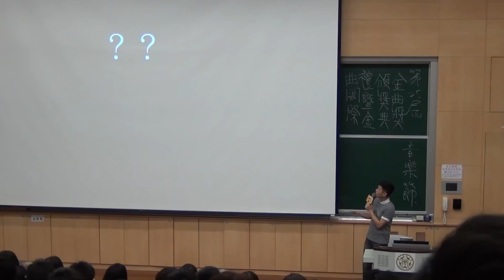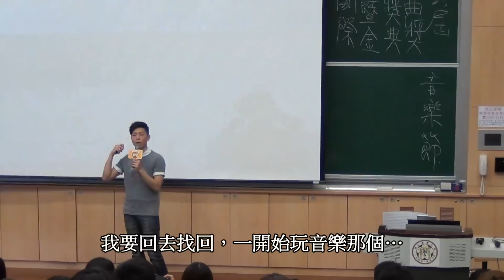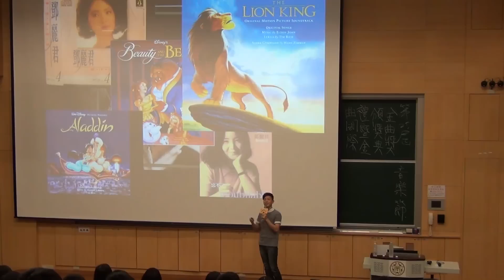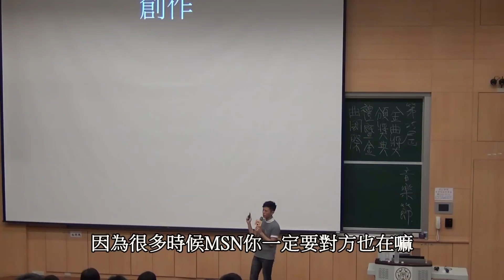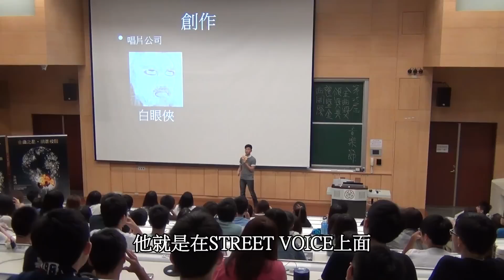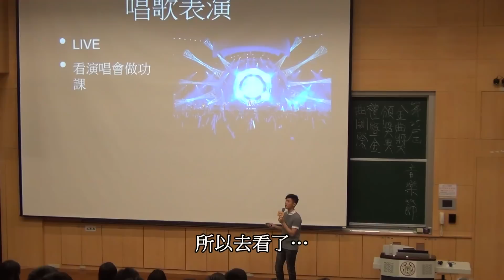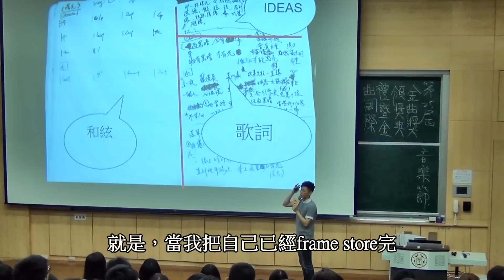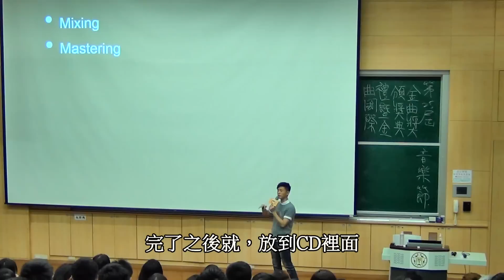韋禮安 - 2014.6.6 台大校園演講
今年金曲獎的金曲之星前進校園活動，安排歌手韋禮安回母校台大演講，他還特地花了一個星期熬夜製作power point，學弟妹興奮的喊他"韋教授"，讓他很不好意思。

韋禮安還現場示範演唱，指導學弟妹表演技巧。

韋禮安現身台大，不是來開校園演唱會，而是擔任一日韋教授，演講傳授學弟妹表演技巧。

不只自己表演，也現場抽考學弟妹，歌唱技巧、台風、手勢動作缺一不可，韋禮安仔細調教，但對於韋教授這個稱號有點不好意思。

韋禮安畢業多年，第一次重回母校台大，就是以金曲之星前進校園的嘉賓身分演講，勾起韋禮安的青澀回憶，也讓學弟妹收穫滿滿。

[台視新聞稿]